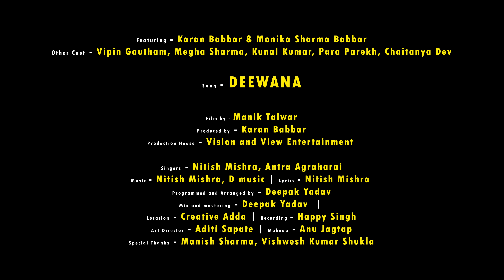Deewana | Latest Hindi Song | Karan Babbar | Monika S Babbar | Manik Talwar | Nitish Mishra | Antra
Certain love stories are destined for fulfillment, with few relationships originating in the early stages of life and enduring eternally.
Presenting "Deewana," an exquisite musical composition by Nitish Mishra, graced with the enchanting vocals of Antra Agrahari. We ardently anticipate your appreciation for this musical creation and the captivating chemistry between Karan Babbar and Monika S Babbar. Indulge in the experience to the fullest!

Song: Deewana
Composer: Nitish Mishra, D Music
Singers: Nitish Mishra & Antra Agrahari
Lyricist: Nitish Mishra
Programmed & Arranged By: Deepak Yadav
Mix & Mastering: Deepak Yadav

Featuring - Karan Babbar & Monika S Babbar
Supporting Cast - Vipin Gautham, Kunal Chopra, Megha Sharma, Para Parekh, Chaitanya Dev
Film By (Direction/DOP/Editing/DI) - Manik Talwar
Production House - Vision and View Entertainment
Head of Production - Vishwesh Kumar Shukla & Manish Sharma
Art Director - Aditi Sapate and Manish Sharma
Hair & Makeup - Anu Jagtap
Special Thanks: Manish Pal